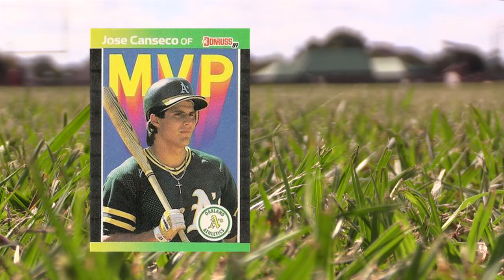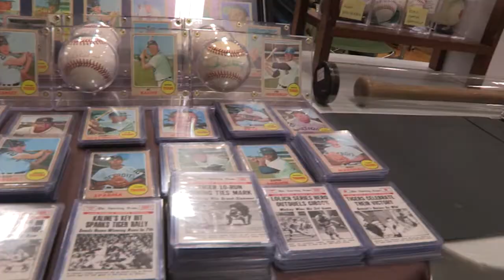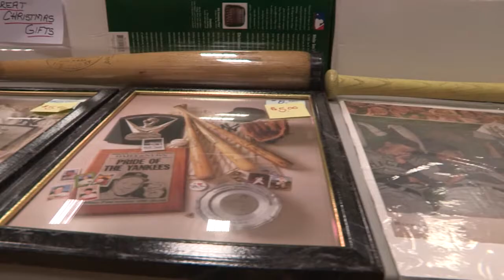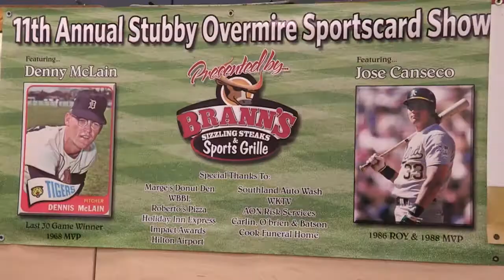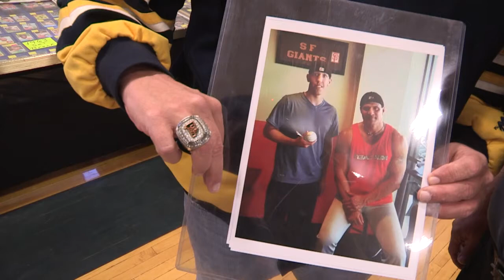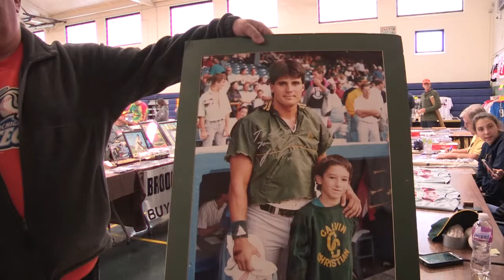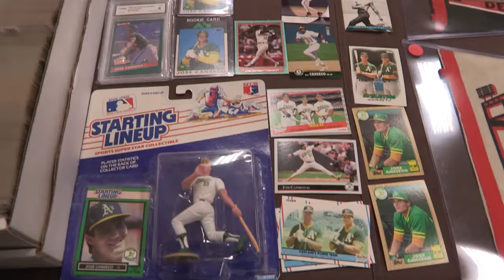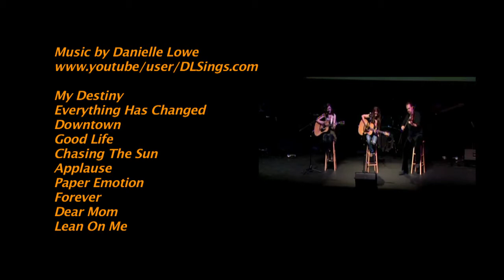11th Annual Stubby Overmire Field Benefit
Footage from Lee High Schools  11th Annual Stubby Overmire Field Benefit with Jose Canseco, & Denny Mclain,  Music is by Danielle Lowe, & Jim VanNewKirk.